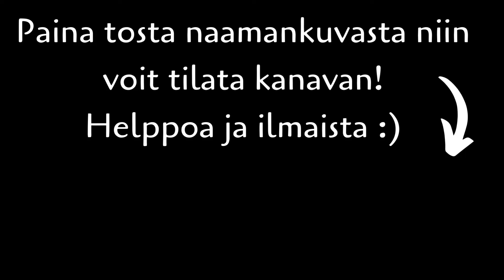Budjettiriihi 2022 - Sähkön verovähennys, sähkötuki ja lapsilisät tuplana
Mietintöjä valtion budjetista ja yksityisille maksettavista sähkötuista, sekä tuplana maksettavista lapsilisistä